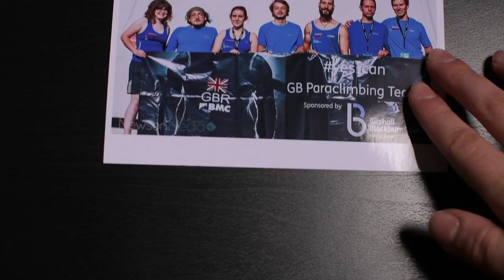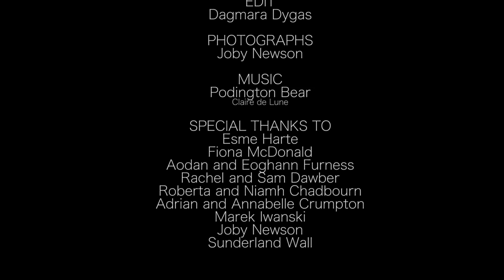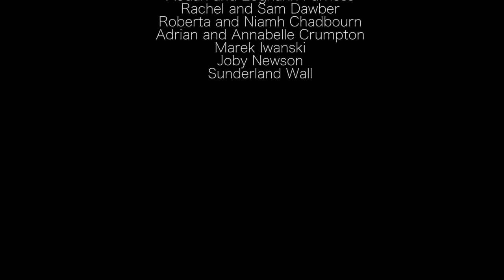Esme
The story of an amazing person and her journey in the sport that she loves - climbing. Esme Harte has twice been on the World Championship podium, both times securing 3rd place, and on the World Cup podium six times. Her story is about perseverance even if everything's against you and proves that 'anything is really possible as long as you're willing to put the work in'.
A film by Dagmara Dygas.

Entered for the BMC TV Women In Adventure film competition 2018.